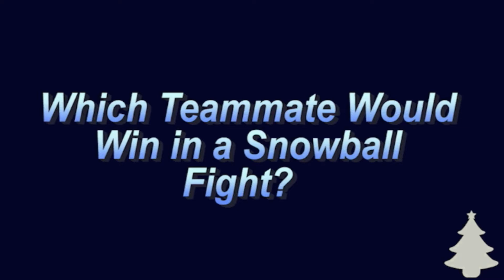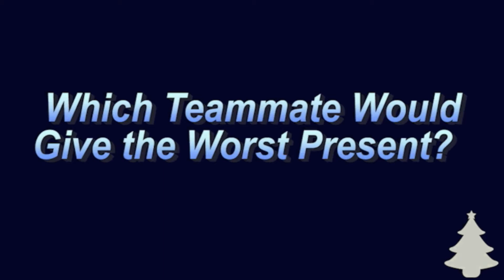Christmas Countdown with Curzon Ashton | Teammates Vol.3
Niall Cummins, Oliver Thornley, Andy Wright & Sam Madeley conclude this year's festive challenges!